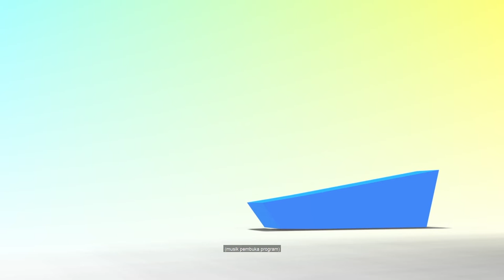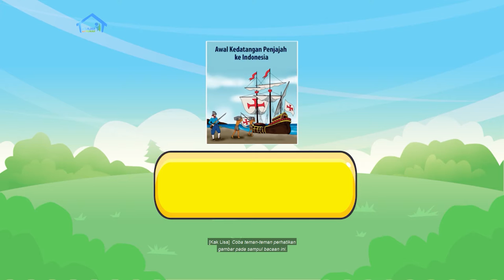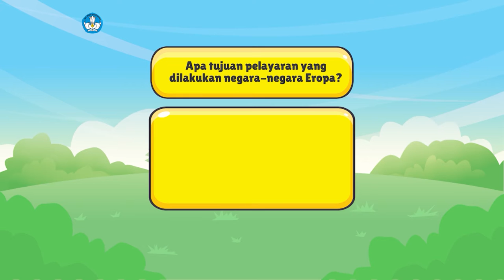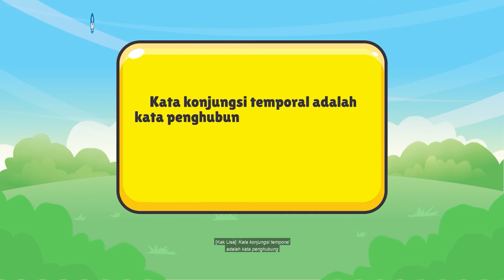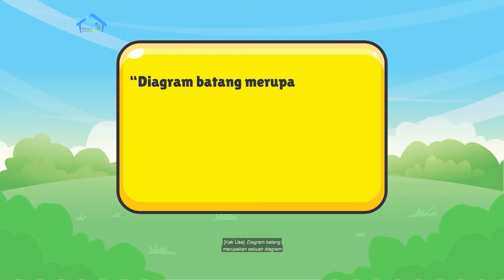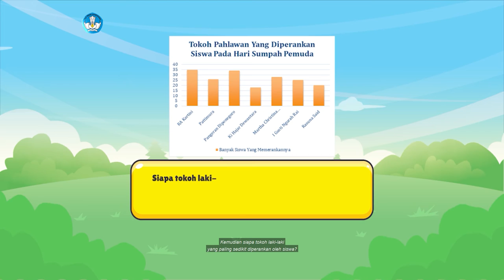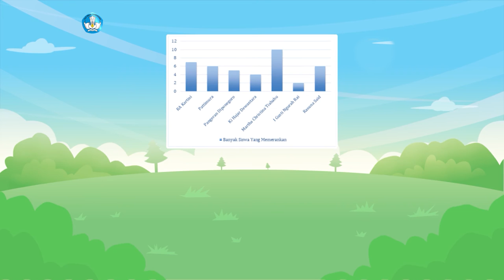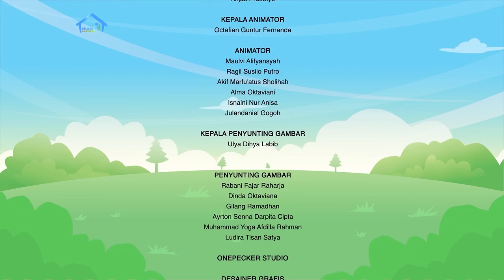BDR | SD Kelas V | Episode 61 - Sejarah Penjajahan di Indonesia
Penjajahan Indonesia diawali dari kedatangan bangsa Eropa untuk mendapatkan daerah baru penghasil rempah-rempah. Hubungan perdagangan itu kemudian berakhir dengan penguasaan wilayah dan penjajahan, begitu cerita Kak Yohana. Dari bacaan “Awal Kedatangan Penjajah di Indonesia”, Kak Yohana juga mengajarkan Markus tentang kalimat konjungsi temporal, atau kata penghubung yang berhubungan dengan waktu. Kak Yohana juga membantu Markus mengerjakan tugas membuat diagram batang dari data yang ia punya. Oya, proyek kreatif  membuat “Biografi Pahlawan” tiba pada tahap membuat kerangka biografi tentang pahlawan yang telah dipilih.

Kunjungi portal Rumah Belajar di
Web: belajar.kemdikbud.go.id